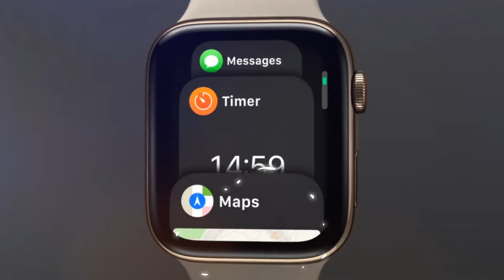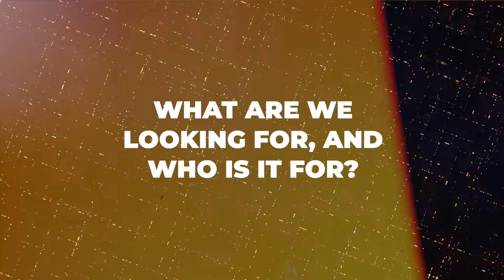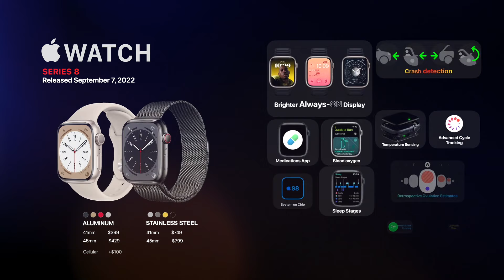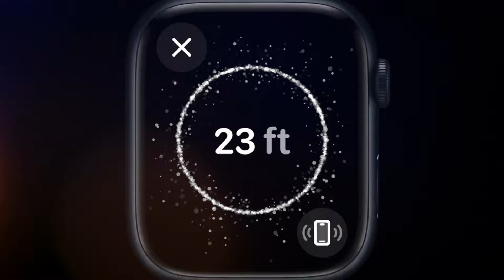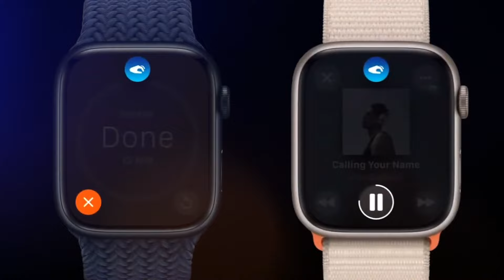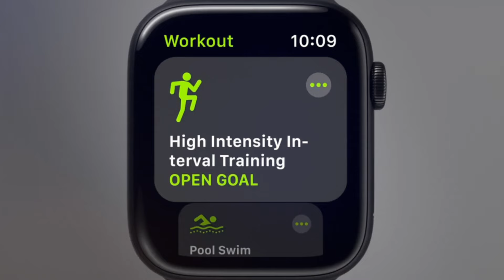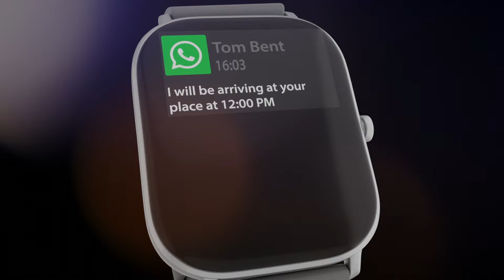Which Apple Watch Should You Buy? (2023+ 2024)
Welcome back to Tech News Today, today on the channel we're going to be talking about Which Apple Watch Should You Buy in 2023. If you're excited to learn more about this then make sure you watch the whole way through because you don't want to miss the details we have for you!